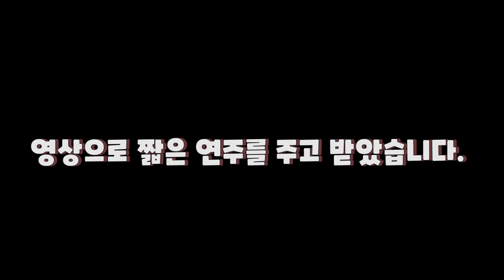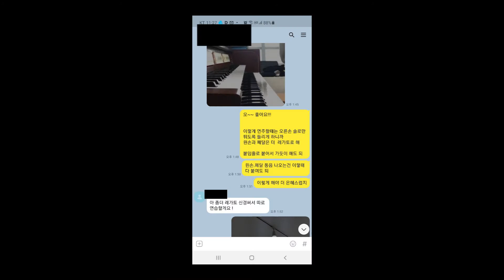오르간&레슨2 "두연주의 비교 영상"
2020년 4월 어느날

오른손을 윗건반에 솔로스탑으로 연주를 안해본 제자와 카톡으로 주고 받으며
설명해주고
짱쌤의 비교영상을 보여줌
잘 들어보면 두영상의 차이가 분명히 들립니다